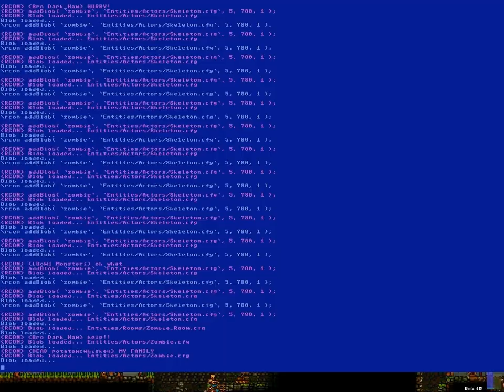KAG Time-Lapse "Zombie Fortress 2"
A time-lapse of a dozen people building a fort and fighting against zombies in King Arthur's Gold "Zombie Fortress" gamemode. All goes well until hell breaks loose at the end. Check it out.